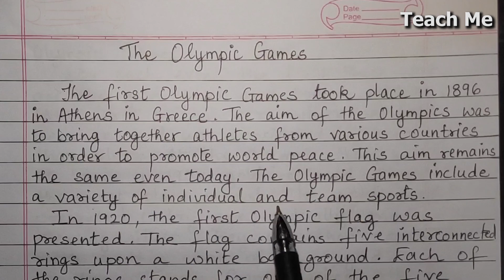Olympic Games - Essay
~Equipment Used~

- Thumbnail Images: Google Image Search
(Source: Unknown)